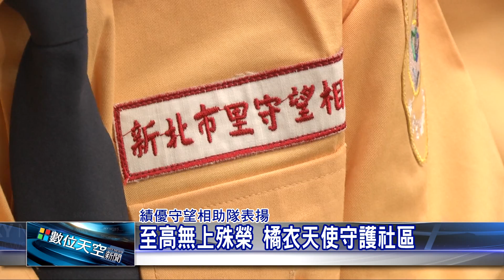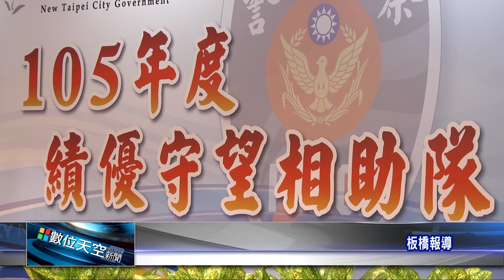1051006【數位天空新聞】至高無上殊榮 橘衣天使守護社區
至高無上殊榮 橘衣天使守護社區